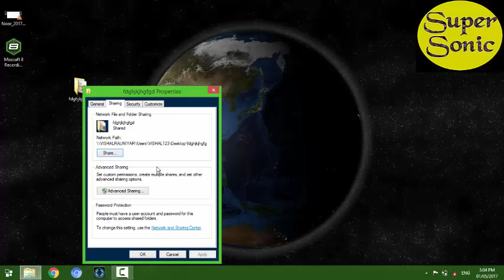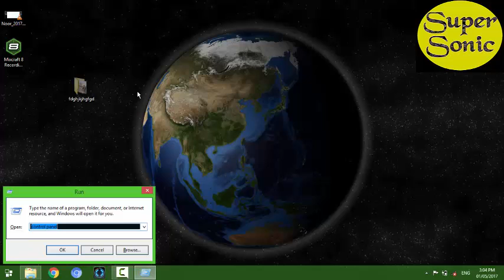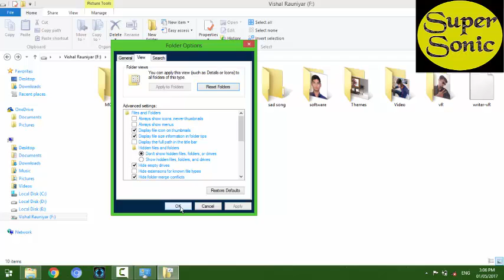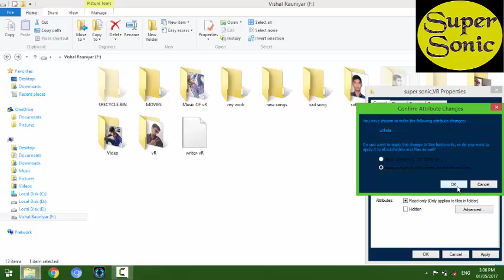How to make folders private and hide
अपने  folders को कैसे छुपाये और अपने folders पर password कैसे लगाये
जानने के लिये video को अंत तक देखे
My name is - vishal rauniyar